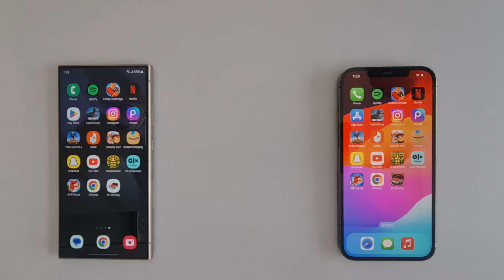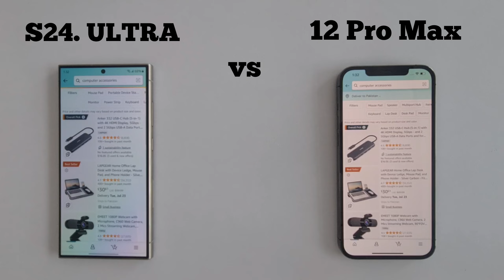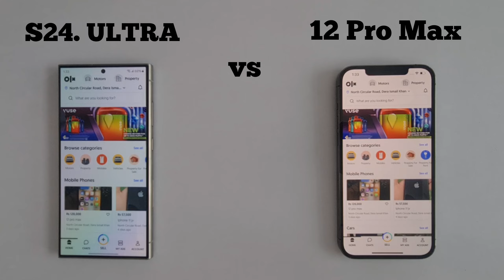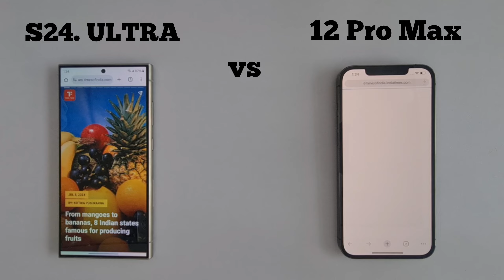Galaxy S24 Ultra vs iphone 12 Pro Max || Speed Test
Available at:
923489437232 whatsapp